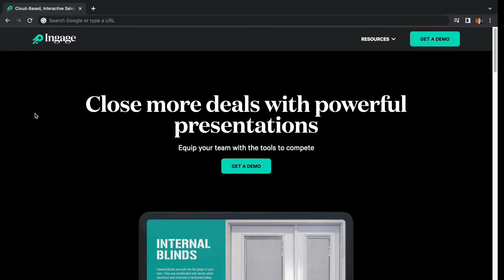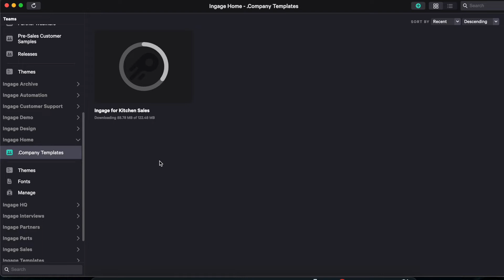Ingage Content Marketplace Overview | Digital Presentations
Introducing the Ingage Content Marketplace, your one-stop-shop for creating expertly designed sales presentations that win more deals! Accessing Marketplace is simple, just sign onto Teams at teams.ingage.io then click the link to the Marketplace. Download the presentation that speaks to you and customize it with your logo, brand colors and photos. It's as easy as 1-2-3.

Explore how you can transform your business with the power of a presentation by visiting ingage.io today.